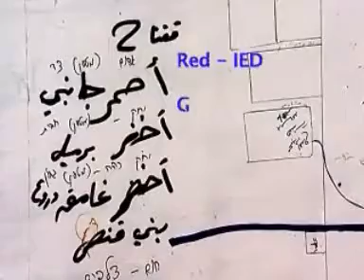Hamas Arms Destroy Homes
Hamas destroys Palestinian homes